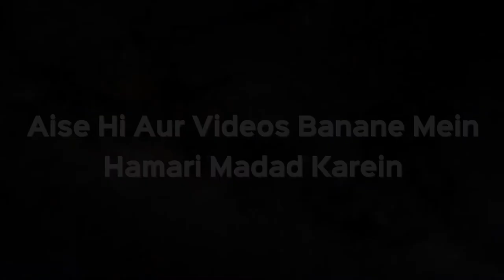Hijde - Kinnar Se Haath Milana Kaisa Hai? | Shaikh Kifiyatullah Sanabili | iPlus TV